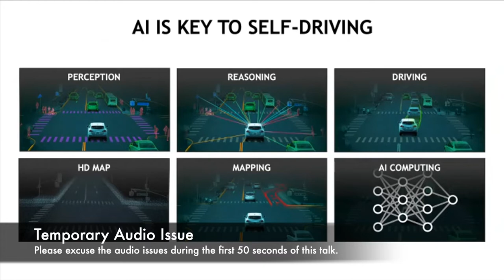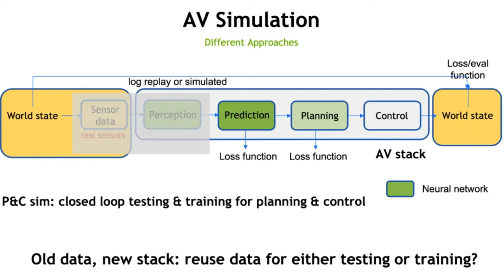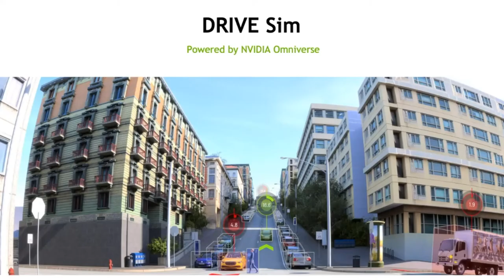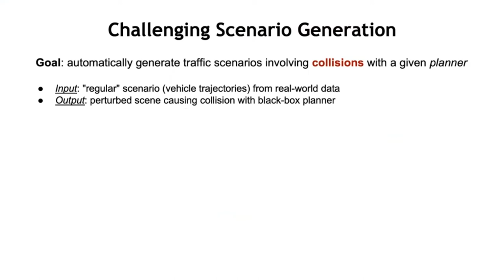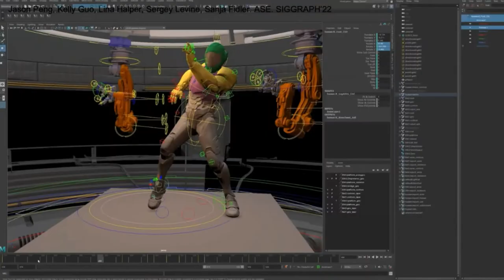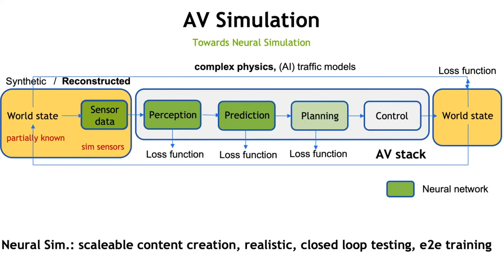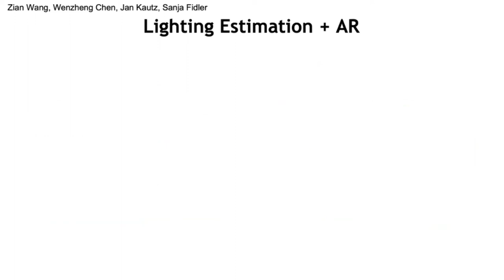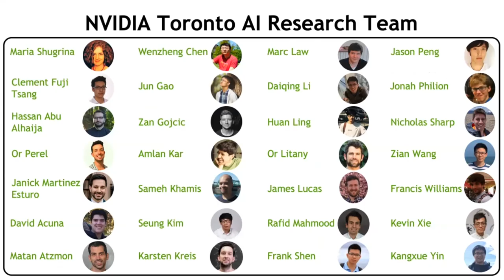[CVPR'22 WAD] Keynote - Sanja Fidler, Nvidia/UofT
Talk given at the Workshop on Autonomous Driving at CVPR 2022.
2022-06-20